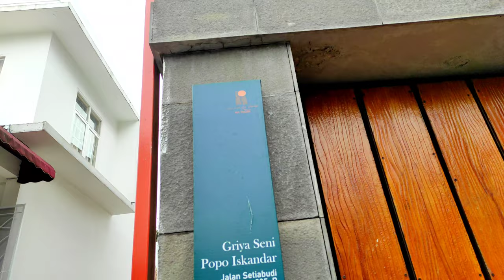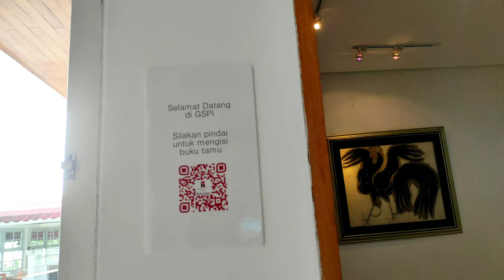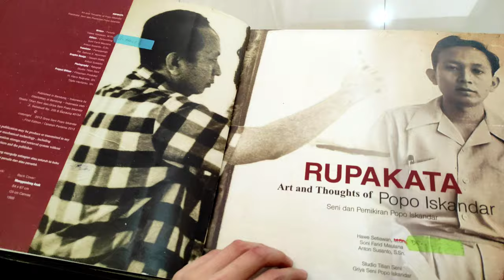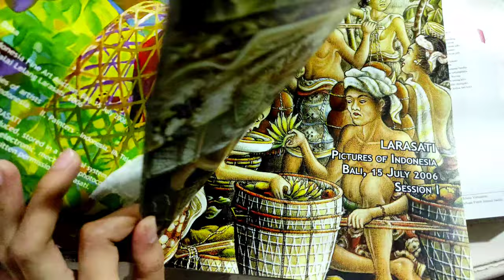Griya Seni Popo Iskandar Wisata Art House di Kota Bandung 2022 | Endanesia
Hai Kawan!
Video Endanesia kali ini adalah tentang perjalanan berkunjung ke Griya Seni Popo Iskandar, Griya Seni Popo Iskandar atau yang lebih dikenal dengan GSPI merupakan museum seni yang menyimpan berbagai lukisan karya Popo Iskandar.

Popo Iskandar adalah seniman Indonesia yang berasal dari Bandung. Beliau merupakan tokoh pendidik seni, kritikus Sastra Sunda dan juga pelukis ternama yang menciptakan karya-karya yang mengagumkan.
Griya ini hadir bertujuan untuk mengenang, menyimpan karya-karya Popo Iskandar, memperkenalkan karya, dan juga sebagai tempat untuk mengadakan pameran bagi seniman-seniman lain.

Lokasi Griya Seni Popo Iskandar ini berada di Jalan Dr. Setiabudhi No. 235B, Bandung.

Dalam Menjelajah!